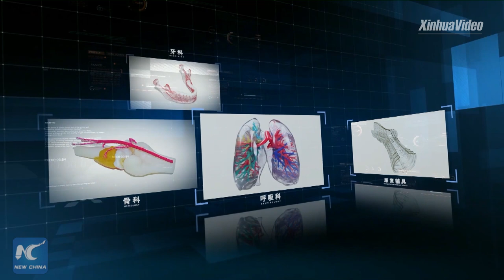3D-printed human organ models help with medical treatment in Guangzhou, China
3D-printed human organ models help with surgery and medical training at a hospital in Guangzhou, China.